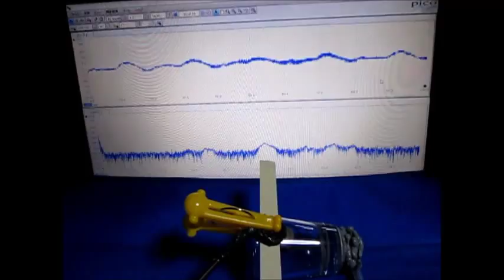対象物の音響特性を利用した「表面検査技術」 Ultrasound ‹measurement and analysis›